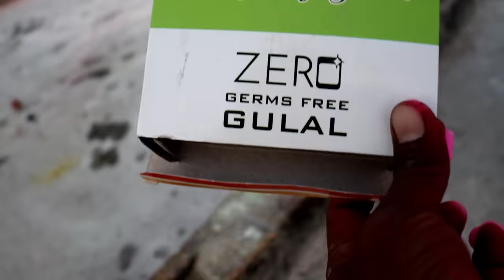Many types of holi items testing | Holi ke colours se masti | holi stash Testing with malinga funny🤣